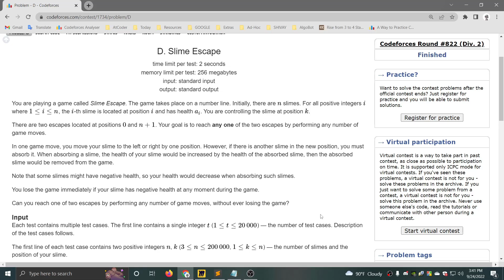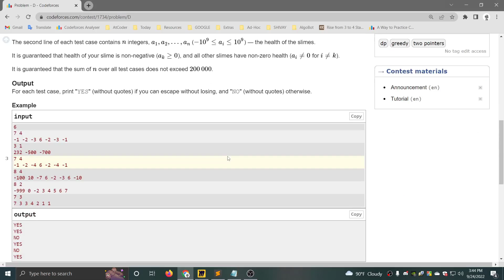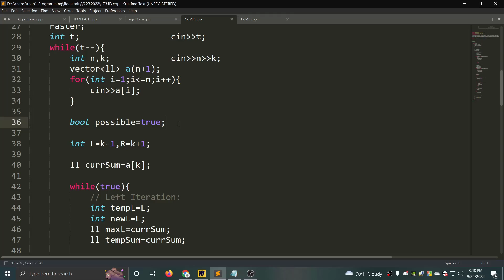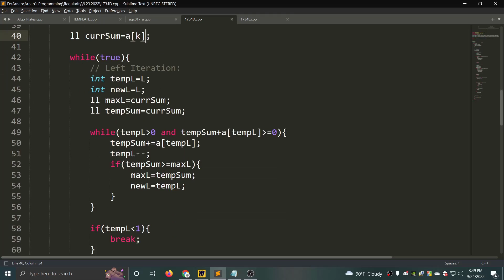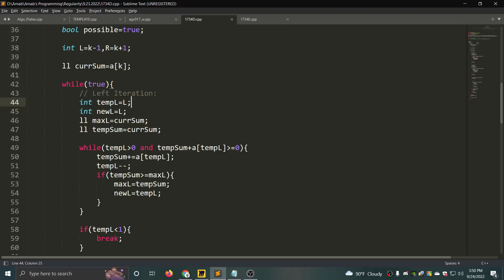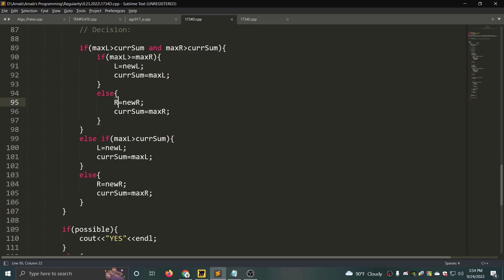D. Slime Escape || Codeforces Round #822 (Div. 2) || বাংলায় সমাধান আলোচনা